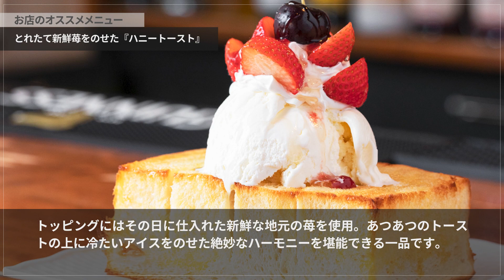ダイニングバー吉や【弘前/黒石】 バー・カクテル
100種類以上の豊富なカクテルを楽しめる、落ち着いた雰囲気のダイニングバー

中央弘前駅から徒歩5分の好アクセスにある【ダイニングバー吉や】は、100種類以上の豊富なラインアップからお好きなカクテルを楽しめる落ち着いた雰囲気のダイニングバーです。ドリンクのオススメは季節に合わせて旬のフルーツをふんだんに使った『フルーツカクテル』。極力フレッシュな果物でつくるため、新鮮さを味わえる人気メニューです。料理は、極秘ソースを用いた王道の『ナポリタン』から、その日に仕入れた新鮮な苺を使った『ハニートースト』まで多数用意。店内はウッドを基調にした落ち着いた内装を設えており、デートから歓送迎会などのイベントまで幅広くご利用いただけるお店です。

00:00 お店概要
00:07 お店のこだわり
00:28 お店のおすすめメニュー
00:55 お店のこだわり